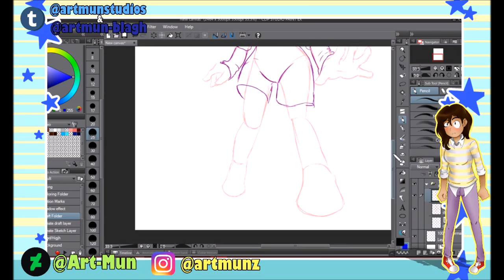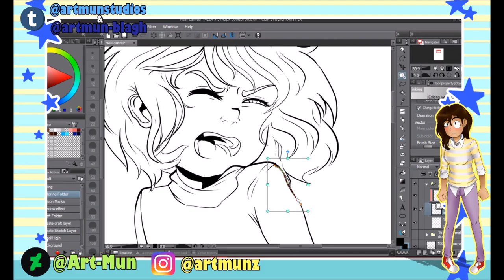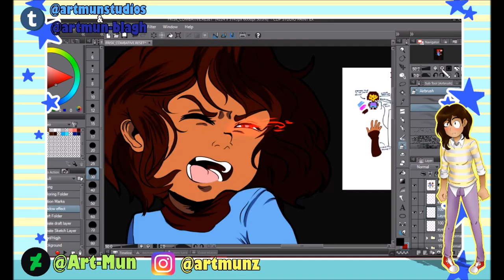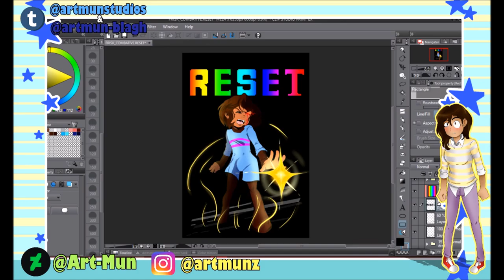SPEED ART 8 - Combative Determination [Undertale Fanart]